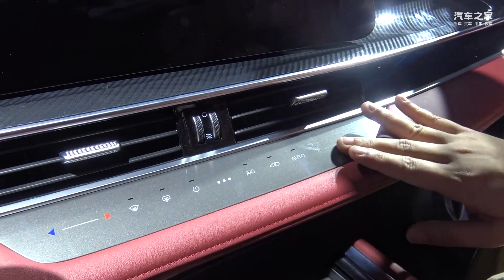成都车展5号展馆值得关注的品牌车型